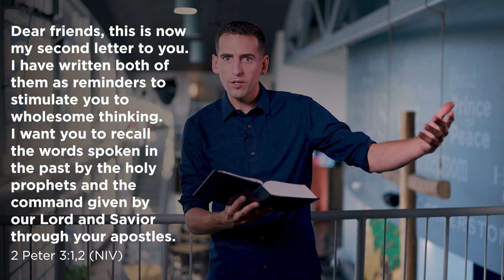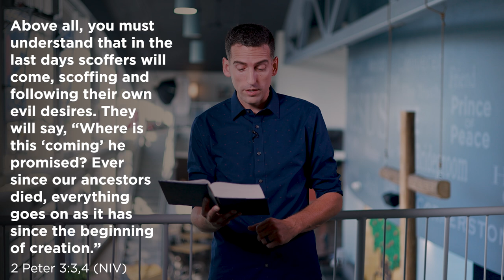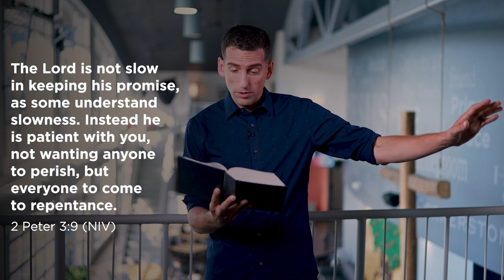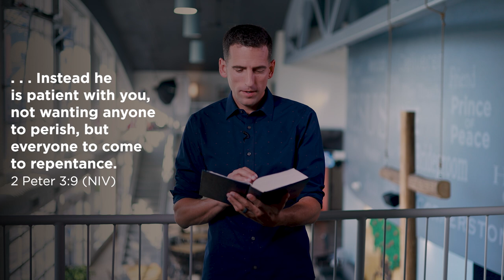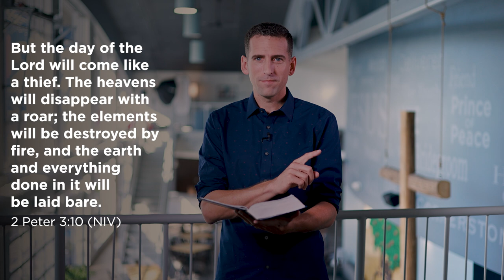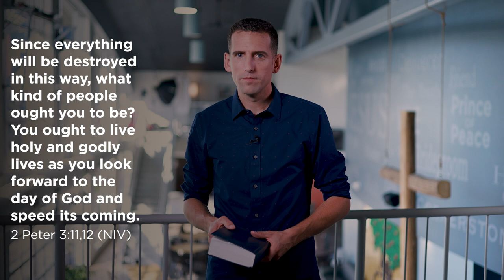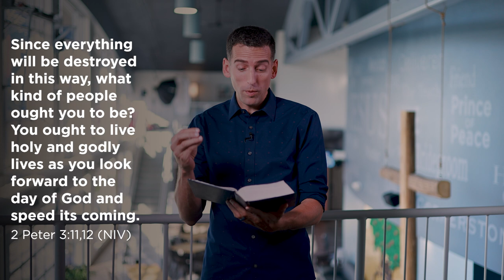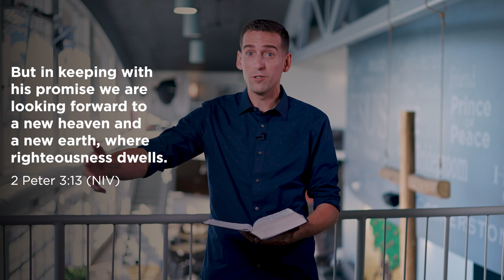The End Times, Compilation /// Mike Novotny